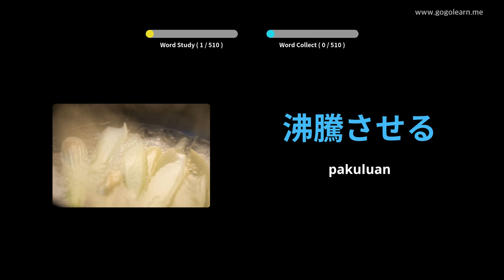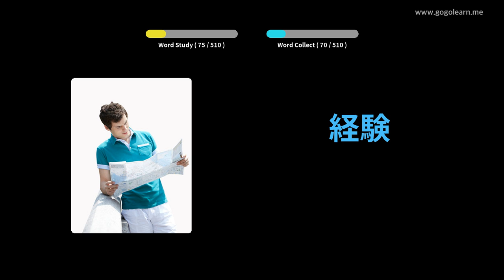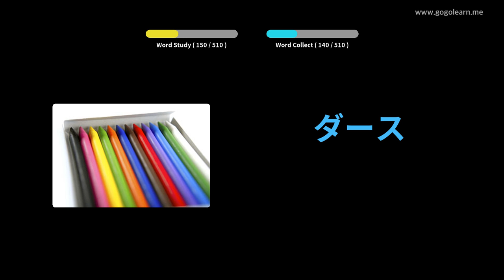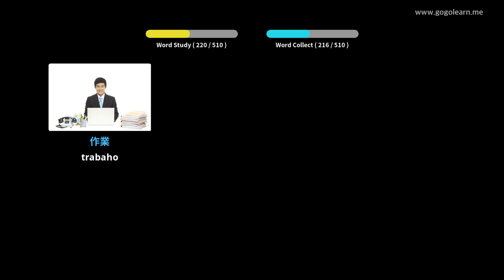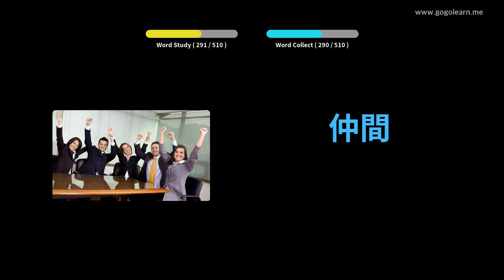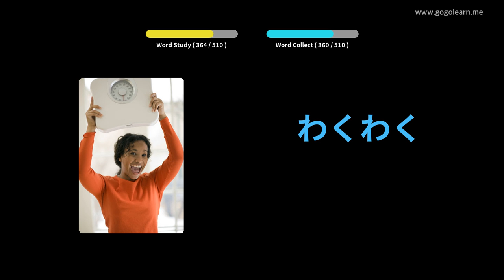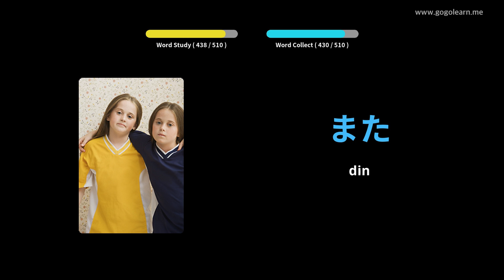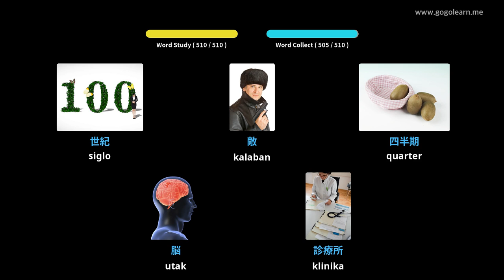Hapon Bokabularyo Pangunahing Sekondaryong Paaralan | Golearn